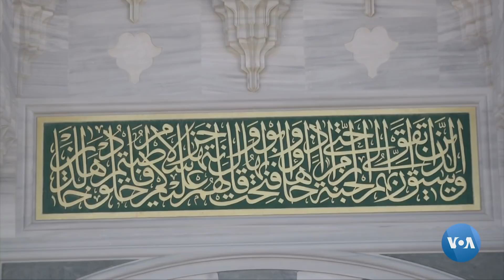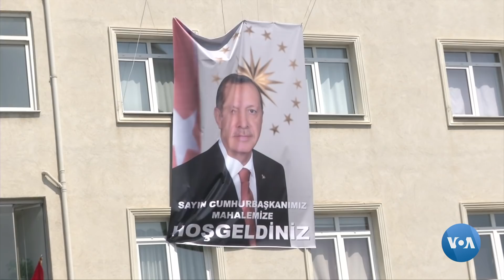Turkiyada eng katta masjid ishga tushdi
Istanbul shahrida Turkiyaning eng katta masjidi rasman ochildi. 63 ming kishiga mo'ljallangan Chamlija jome'sida muzey, san'at galereyasi, anjumanlar zali va 3500 mashinaga mo'ljallangan yerosti avtoturargohi ham o'rin olgan.